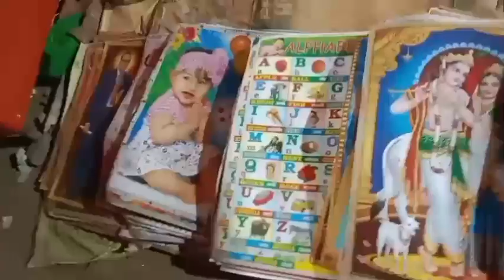మా ఊరిలో జాతర 🪅 చూద్దాం రండి || Sri Veerabhadreshwara Swaami Jaatara